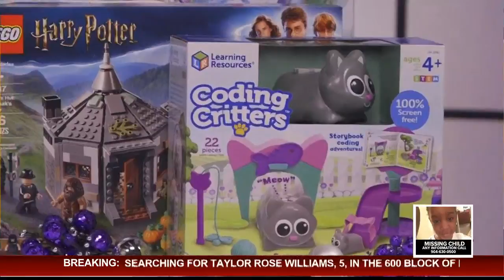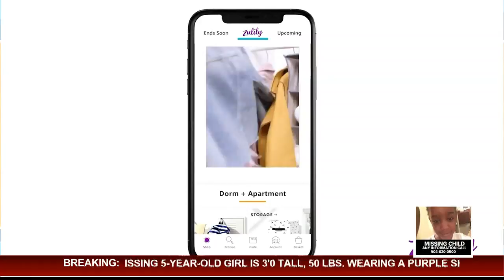Stay organized and on-budget this holiday season (FCL November 6th)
It's so easy to get caught up and overspend.